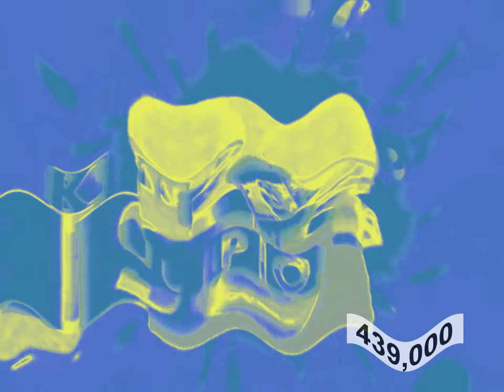Klasky Csupo in Electronic Sounds Effects Effects (Preview 2 Effects)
video only took like 5 hours to make
but audio took me like almost a week to make 💀
there will be no more of this type of sequels unfortunately
unless...

Software/plugins used:
Vegas Pro 19
Audacity